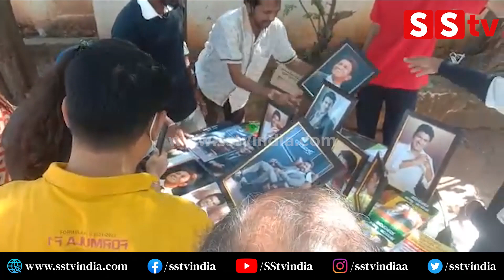Appu: ಅಪ್ಪು ಫೋಟೋ ಖರೀದಿಸುತ್ತಿರುವ ಅಭಿಮಾನಿಗಳು | Puneeth RajKumar | Appu Fan | Samadhi | SStv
bangalore
Karnataka fans
Production by:-
SStv
-: SStv PRODUCTIONS :-